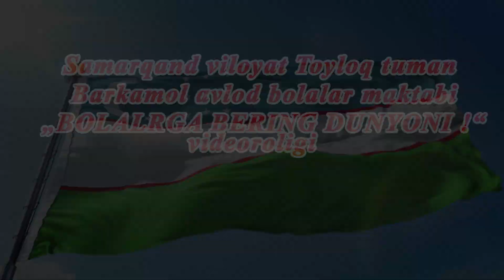Samarqand viloyat Toyloq tumani barkamol avlod maktabi "Bolalarga bering dunyoni !" tanlovi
KANALIMIZGA OBUNA BO'LISHNI UNUTMANG! KANALIMIZDA QIZIQARLI VIDEOLARNI KUZATIB BORING VA LIKE  PODPISKA QILISHNI UNUTMANG.